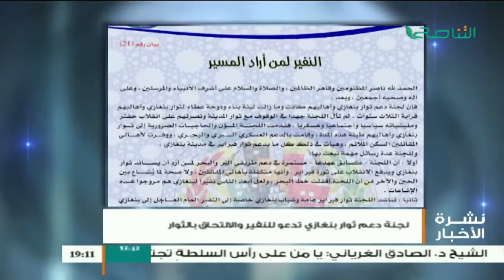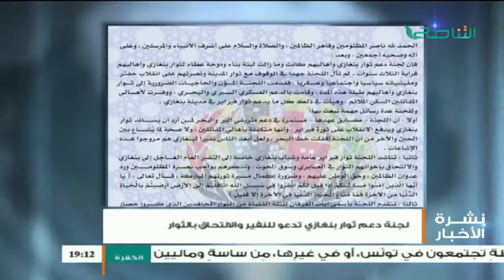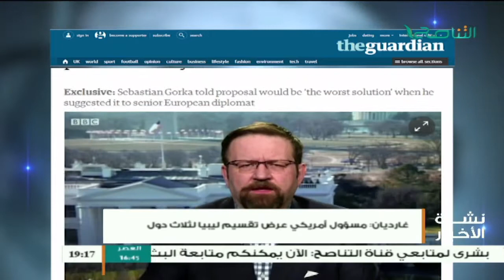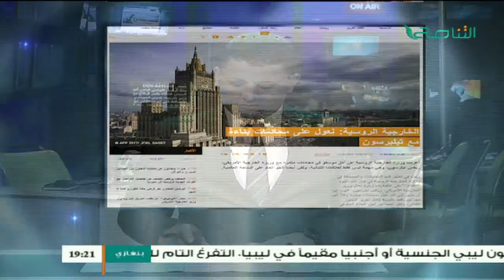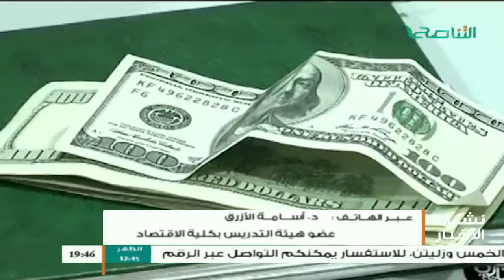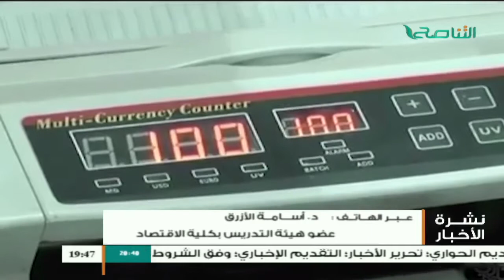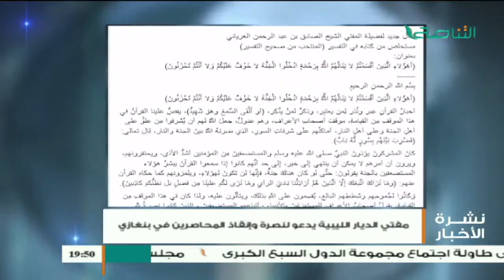نشرة أخبار الساعة 7:00 مساءً | 11 - 4 - 2017